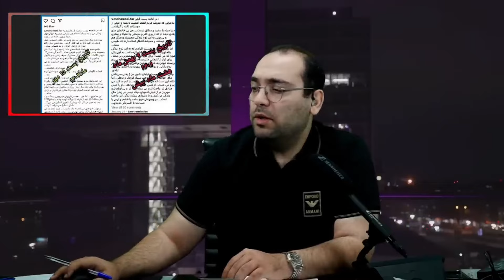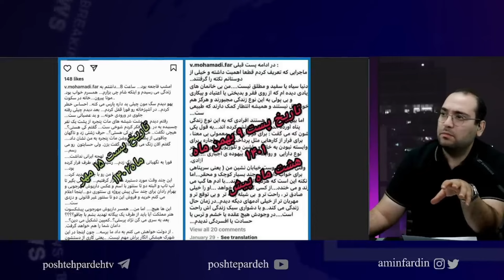🚨Horrible Murder of Prominent Persian Movie Director, Dariush Mehrjui & his Wife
Dariush  Mehrjui was a prominent world known Movie Director /Producer and an icon. He was member of the Iranian Academy of the Arts.[1][2]

Mehrjui was a founding member of the Iranian New Wave movement of the early 1970s, which also included directors Masoud Kimiai and Nasser Taqvai. His second film, The Cow, is considered to be the first film of this movement. Most of his films are inspired by literature and adapted from Iranian and foreign novels and plays.[3]

On 14 October 2023, Mehrjui and his wife were found murdered in their home in the city of Karaj, near Tehran.[4]